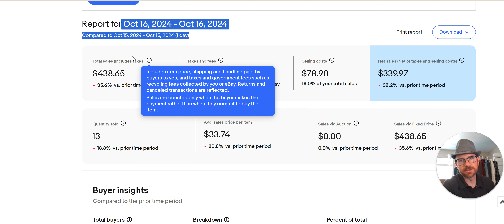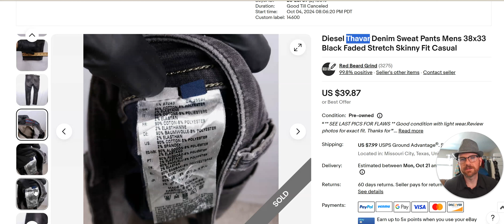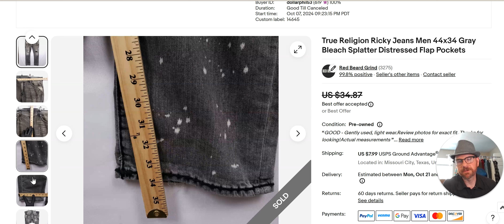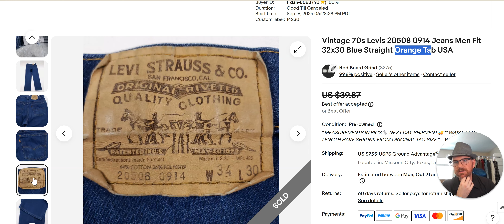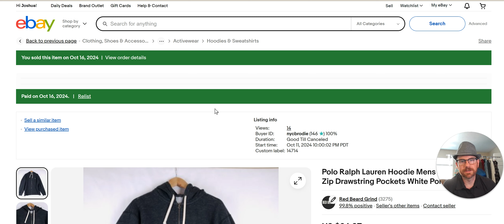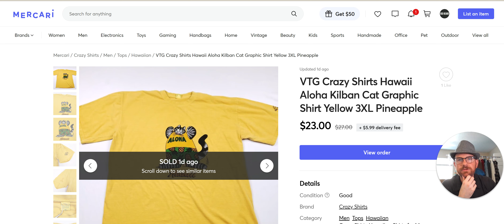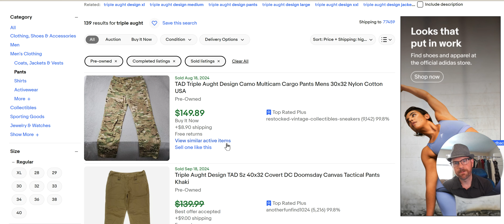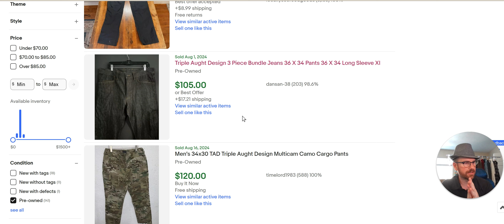$574 Top eBay & Poshmark Sales!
I’m a reseller making money online by flipping clothing from thrift stores. In today’s video, I break down my sales from yesterday on eBay and Poshmark, including my top-selling brands. Every video has a great BOLO you should know about.